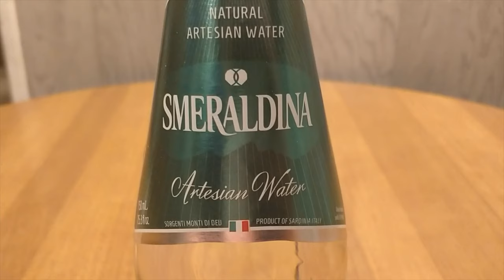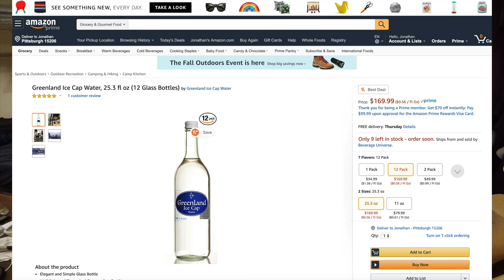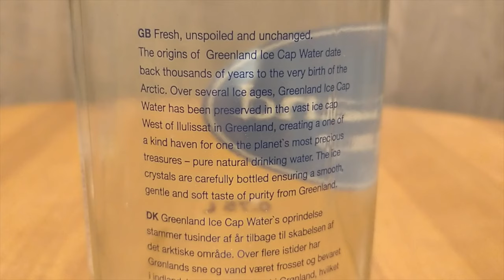Jon Drinks Water #8335 Smeraldina VS Greenland Ice Cap Water